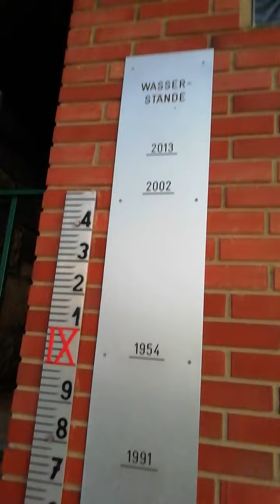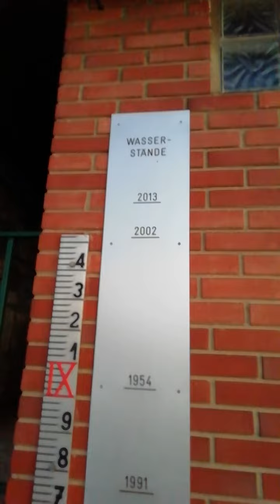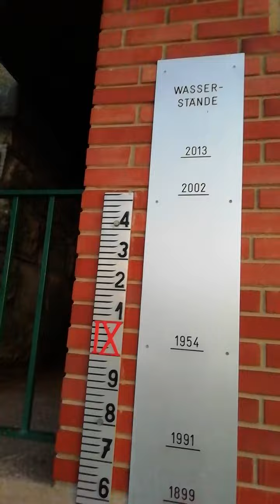Уровень воды реки Дунай в городе Наинбург в Австрии 11.21.